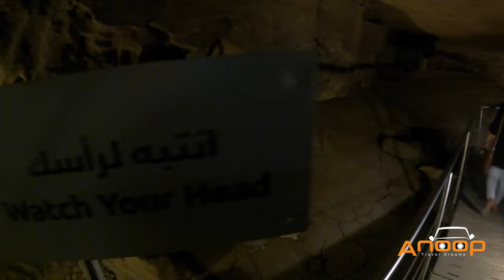EXPLORING AL HOOTA CAVE ബുനാസെ BLIND FISH വസിക്കുന്ന ഒമാനിലെ ഒരു അത്ഭുത ഗുഹ, അൽ ഹൂത്ത cave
Al Hoota Cave is a cave located in Al-Hamra', Ad Dakhiliyah Governorate, near Niswa Oman, that is 5 km long. The cave was first discovered by locals several hundred years ago and was officially opened as a tourist destination in December 2006. The Omani blind cave fish lives in this cave system.Your journey begins with a ride in Oman‘s first electric train from the visitor centre. The cave has been adapted to welcome visitors, and has guided tours led by locals, as well as cave lights which ensure minimal disruption to animals. The tour, which lasts around 45 minutes, is highly informative as it provides a local’s unique insight into the cave, its history and its natural beauty.

cave timing except Friday 9 am to 5pm
friday 9am to 11 am 1.30.pm to 5pm

tickets for adults= 7 Ro
kids                       = 3.5 Ro

Anooptraveldreams#Malayalamvlogger#alhootacave#cave caveexploration caveexploring alhootacave omanvlog omantourism omantour malluvlogger malayalam omancave#